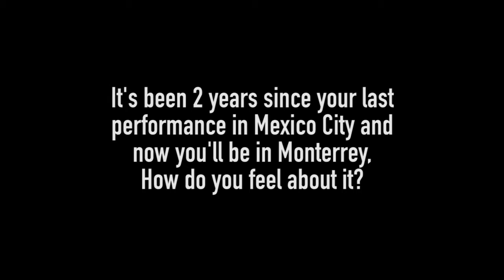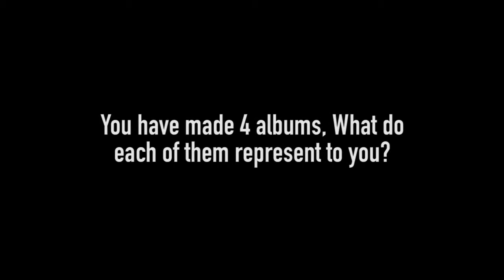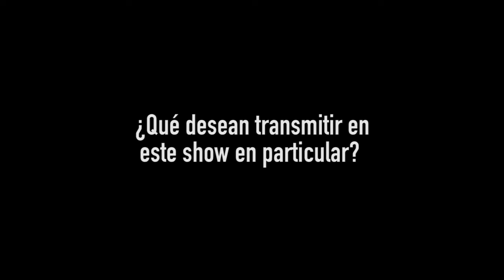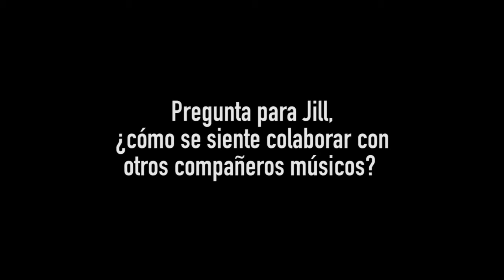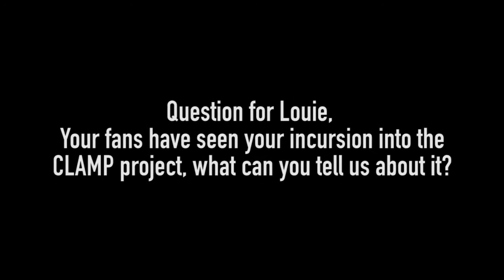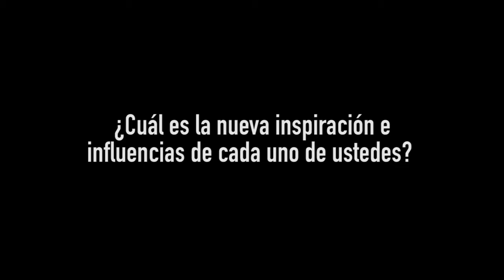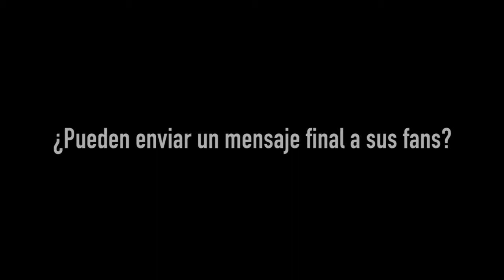Rose Noire en la CJMC 50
El dueto conformado por los hermanos Louie y Jill nos concedieron una entrevista en exclusiva durante la Convención de Juegos de Mesa y Cómics en Monterrey. Conoce más sobre estos maravillosos y talentosos artistas, además te presentamos algunos clips de su presentación dentro de la convención.

Agradecemos también a la empres Royal Stage, quien sin su apoyo